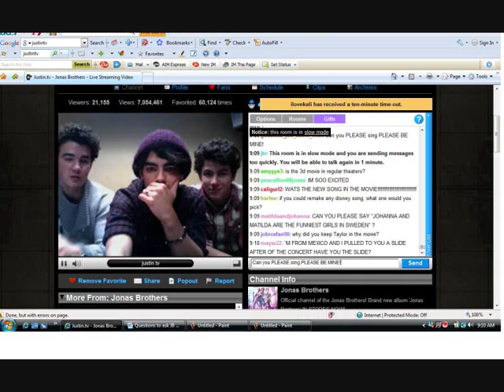I am talking to The Jonas Brothers!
They sing Please Be Mine, Hello Beautiful and Frankie, Mrs & Mr Jonas, Big Rob and the band comes on screen!